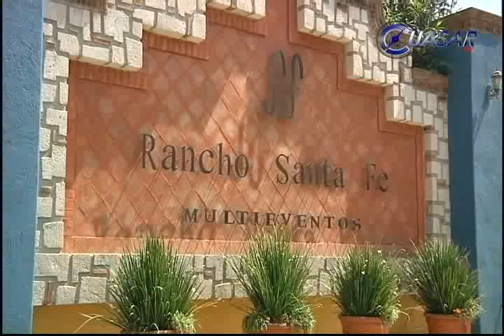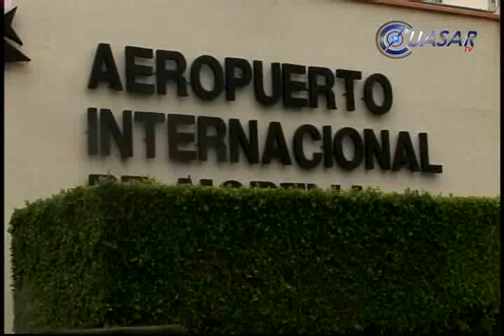Denuncian trabajadores de rancho Santa Fe, abusos en cateo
Trabajadores del rancho Santa Fe, del municipio de Álvaro Obregón, en Michoacán, denuncian abusos y robo por parte de elementos de la Policía Federal durante un cateo realizado este jueves, sin previa orden para efectuarlo...